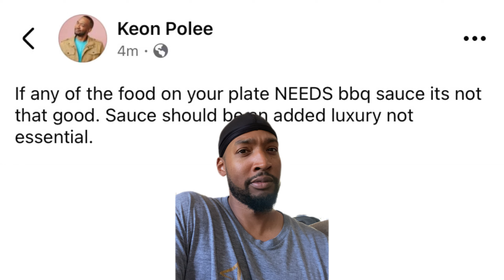Is bbq sauce a NECESSITY for the cook out?